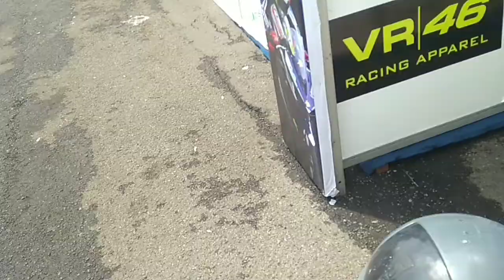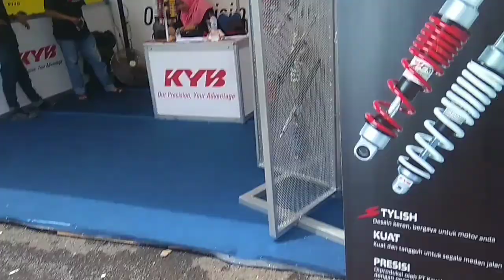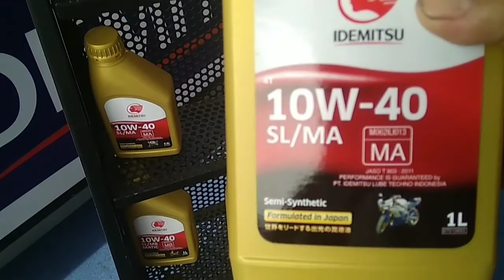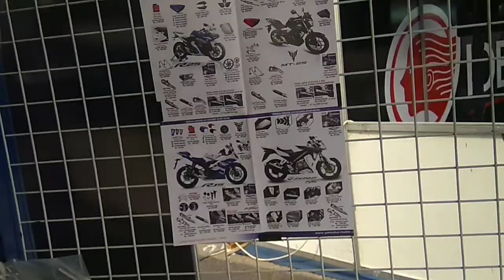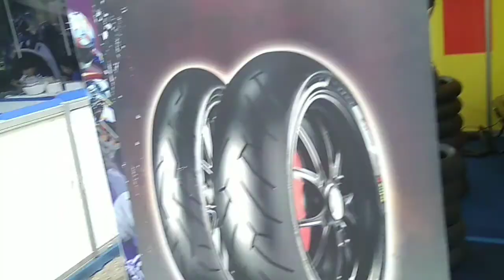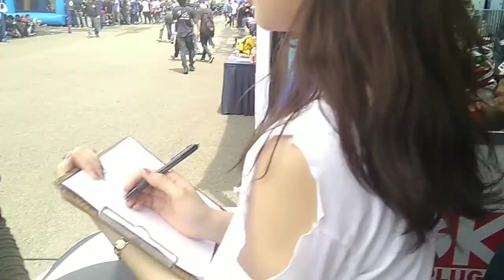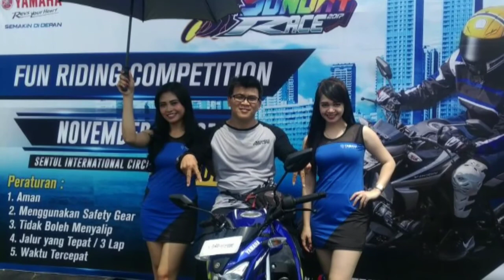Yamaha Sunday Race Sentul 05-11-2017 Bersama YRFI DAN ARCI